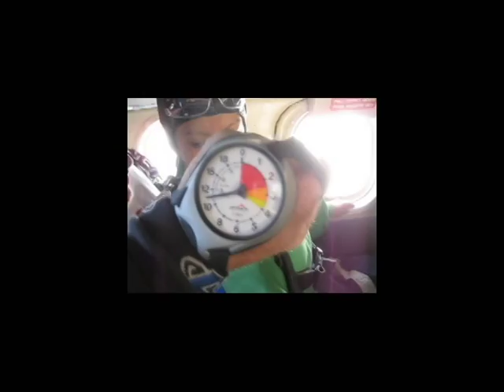Nigel's first skydive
Skydiving @ kapowsin skydive center in shelton washington